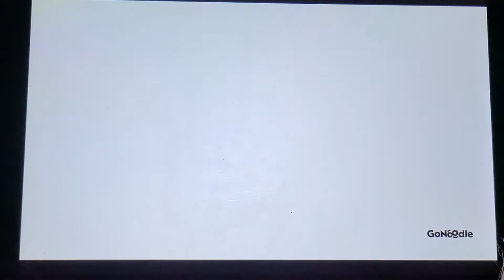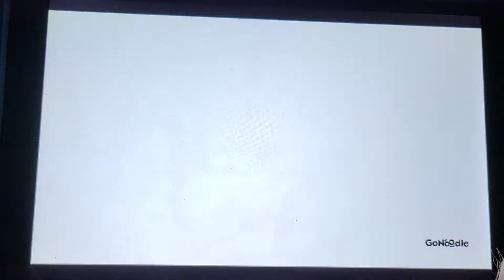Coast To Coast - Moose Tube | GoNoodle